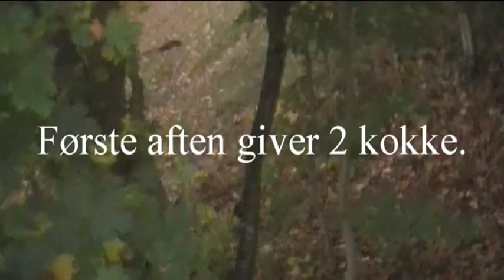Buejagtsweekend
En film fra den årlige buejagtsweekend på Læsø.